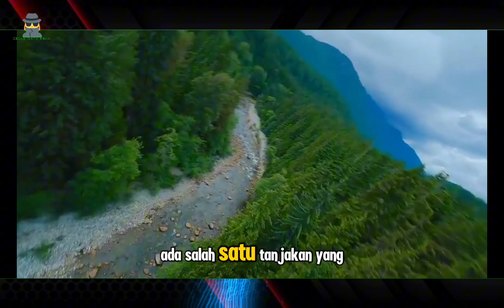MISTERI SERAM DI VILLA ‼️ PULAU KUNTI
Tanjakan panjang yang bikin motor mogok, ternyata jadi awal mula dari serangkaian kejadian mistis yang bikin liburan gue jadi nggak terlupakan. Udah capek nanjak, eh malah ketemu sama penghuni hutan yang bikin bulu kuduk merinding."

Jadi gini cerita singkatnya, jadi tahun 2022 saya ada acara kantor untuk liburan ke suatu daerah di jawab barat.
Jadi karena saya ada keperluan duku jadi saya berangkat tidak bareng sama temen2 kantor jadi temen kantor berangkat terlebih dahulu Jumat malam sehabis jam puoang kerja.
Saya berangkat Sabtu pagi jam 9 bersama teman saya satu lagi. Singkat perjalanan kita udh memasuki jalur tengkorak disebutnya saya juga baru tau, ketika perjalanan yang sangat seru karena berbelok belok dan melewati pohon pohon tinggi dan sepi. Ketika udah sebentar lagi mau sampai ada salah satu tanjakan cukup terkenal dikala itu gue belum tau, dan jalanan tanjakan itu cukup panjang dan curam tapi tempatnya bagus dengan view laut dan banyak orang untuk berfoto tiba tiba motor saya tidak nanjak loss akhinya kita berhenti di tanjakan tersebut dan saya turun dari motor biar temen saya aja yg bawa dan saya jalan kaki, lumayan jalan nanjak ada pos disitu saya berhenti dan istirahat karena gak sanggup dengan jalan tanjakan itu.dan temen saya cerita tadi motor kayak ada yang tarik kebelakang tapi saya masih cuek karena saya lagi mikir ini bagaimana ke atasnya tiba memang tuhan itu maha penolong tiba tiba kita ketemu temen yang asli orang sana dan akhirnya kami minta tolong diantarkan,dan pas kita sampe sekitar setengah 4 sore kita langsung ke villa dan temen temen kantor mau menyebrang pulau Kunti tapi saya gak ikut.

SELAMA INI.
SEMOGA TUHAN BALAS KEBAIKAN KALIAN
THANK YOU SO MUCH.
JMP